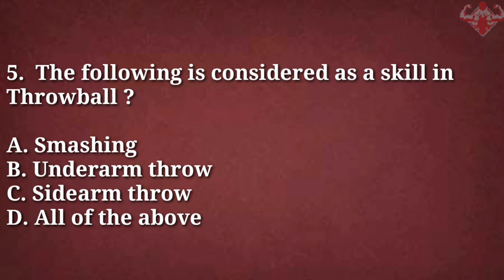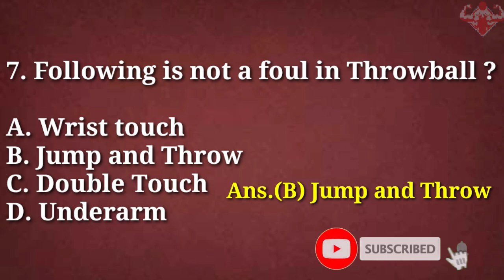Throwball Game MCQ Part 2 | Basic Rules and Regulations #13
🔴Throwball Game MCQ Part 1